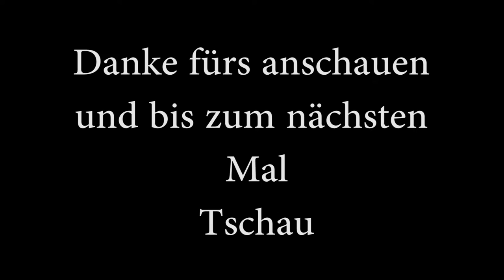TOP 5 - Beste Torwartparaden von Raphi I Woche #4 2016 ||THE3KICKERZ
TOP 5 Best YouTube Football Keeper Saves of the Week #4 by Raphi • Best Soccer Football Goalkeeper Moments ● Compilation 2016 • Die Besten Torwart Fußball Paraden & Reflexe von Raphi

Wir bedanken uns fürs zusehen und wir sehen uns beim nächsten Video wieder

           EUER TEAM-T3K

Möchtest du besser im Dribbeln werden? Oder generell besser im Skillen und im Zweikampf? Oder bist du selbst ein Profi, dir ist jedoch Zuhause oft langweilig?
Dann bist du hier genau richtig! Wir helfen dir dein Fußballniveau auf ein höheres Level zu bringen und dir an unseren Videos so viel Spaß wie möglich zu bereiten.

▬ Letzte Videos ▬▬▬▬▬▬▬▬▬▬▬▬

▬ Mein Equipment ▬▬▬▬▬▬▬▬▬▬▬▬▬

Kamera: Canon SX710 HS
Schnittprogramm: Adobe Primiere Pro

▬ Social Media ▬▬▬▬▬▬▬▬▬▬▬▬▬▬▬